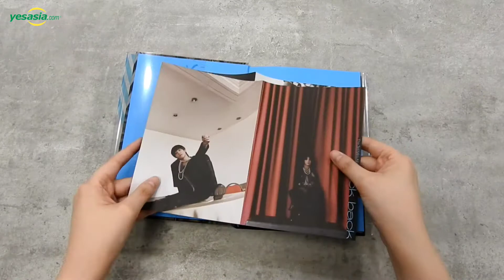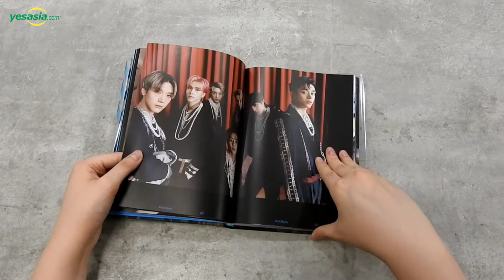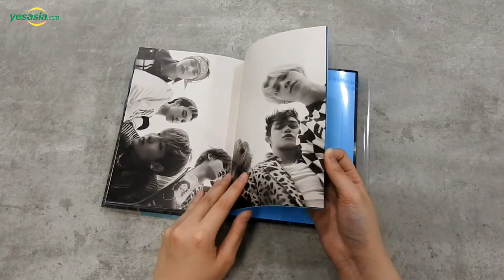[Unboxing] WayV 威神V - Kick Back (Stranger Version) + China Version Poster & Photo Card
After participating in NCT 2020 RESONANCE project, WayV returns with more Mandarin songs in their third mini-album KICK BACK! Kick back with Kun, Ten, Winwin, Lucas, Xiaojun, Hendery and Yangyang, and enjoy their distinctive music in this multi-genre record.

Order WayV - Kick Back (Stranger Version) (China Version) with Random Poster